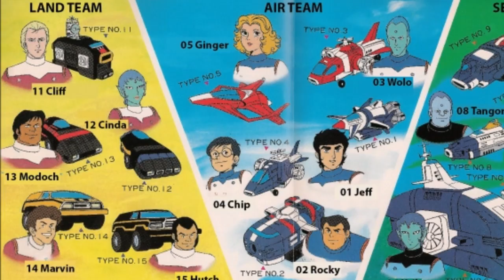Voltron History: Pidge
Voltron History and Origins

Voltron Origins: Pidge | The History of Voltron
For the purpouse of this video, we're going to focus on the history of the pilot of the Green Lion in Voltron Defender of the Universe, Voltron the 3rd Dimension, Voltron Force and Voltron Legendary Defender as well as comics.

According to Devil's Due Publishing's comics, Pidge's real name is Darrell Stroker and through out each of the Voltron incarnations is the genius of the team.

In the original American version of the show, Voltron Defender of the Universe, Pidge has a twin brother named Chip who became one of the pilots of the Vehicle Voltron. The two brothers were orphaned at a young age and when a couple wanted to adopt Pidge, he refused unless they adopted Chip as well. The two were born on Earth but grew up on the planet Balto.
Later, long after Pidge had become the pilot of the Green Lion, he would become emotionally distressed after responding to a distress call from the planet he grew up on. It's revealed the planet would explode due to a trap laid by Prince Lotor.
Pidge is the only Voltron pilot whose suit matches his lion in color, and his helmet lacks a built in visor in order to accomodate his glasses. Pidge's last name of Stoker was actually a tribute to Devil Due's writer Dan Jolley's grandmother.
The relationship between Pidge and Chip was completely original to Voltron where as Beast King GoLion and Armored Fleet Dairugger XV were originally completely different shows.
Chip is a member of the Air Team in Vehicle Voltron, and is the youngest member of the team. He flies the Advanced Recon Helicopter #4 and becomes the upper left arm of Vehicle Voltron.
In Devil's Due Publishing's comics, Pidge and Chip met for the first time and deduced they were brothers rather than being raised together.
In the Voltron Defender of the Universe continuity, the only way to tell the two brothers apart other than clothing, is that Pidge's hair is longer and curly while Chip's hair is short and straight.
The Vehicle Voltron and Lion Voltron appeared together in only 3 crossovers during the Defender of the Universe time line, During the final episode of Lion Force, in the Vehicle Voltron debut "Letters from Home" and the Fleet of Doom special.

In the NickToons' show Voltron Force, Pidge is the technoligical genius who pilots the green lion and his voltcom weapons are smart stars similar to ninja stars.  As a member of Galaxy Garrison, his rank is Tech Sergeant.

In Defender of the Universe, Pidge has brown eyes while in Voltron Force his eye color has been retconned as green. Also in Voltron Force, his adoption has been retconned and he and Chip were natural born Baltans and were decendants of ninja scientists and the planet itself had neever been destroyed and was made of technology.
Soon Pidge would retire as pilot of the green lion and pass pilot duties on to Vince, one of the 3 caddetts who joined the Voltron Force.

In Netflix's Voltron Legendary Defender, Pidge has been retconned as being a female in disguise and the only female on the team until Allura became the Paladin of the Blue Lion.
In this incarnation of the character, her real name is Katie Holt but is originally introduced as Pidge Gunderson with a home planet of Earth.
Pidge's father and brother were lost on a mission to Kerberos which is a moon of Pluto along side Shiro.
 Refusing to believe the official report of their deaths by pilot error, Katie began her unrelenting search for her missing family. After being discovered hacking into Galaxy Garrison computers, she was escorted off the property and forbidden from ever returning. To further her investigation, she went undercover as a Galaxy Garrison cadet by the name of "Pidge Gunderson" and cut her hair and donned glasses to disguise herself as a boy. Infiltrating the Galaxy Garrison, she wound up assigned to a team with Lance and Hunk. Later, Shiro accompanied Pidge to a dense forest planet where the Green Lion was hidden, where it accepted her as its pilot.
In this series, Pidge's brother's name is Matt not Ship and is older than her not a twin. Matt is also a member of Galaxy Garrison. It's also revealed that Pidge's birthday is April 3rd, she's 15 years old and is Italian.

Pidge would also go on to appear in mulitple comic book lines. In 1985, Modern Comics, an imprint of the now defenct publisher Charlton Comics, released a 3 issue mini series which doesn't contradict or diverge from the Voltron Defender of the Universe animated series. Then appearing in Dreamwave Comics in 2003 followed by Image Comics also in 2003, Devil's Due Publishing from 2003 to 2008, Dynamite Entertainment from 2013 to present and Lion Forge Comics from 2016 to present, which is based on the Netflix and Dreamworks Voltron Legendary defender.